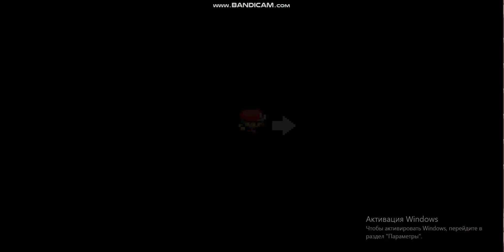Pokemon FireRed Episode 22